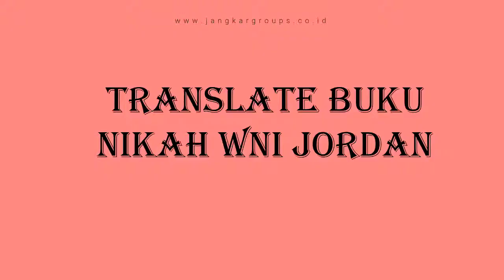Translate Buku Nikah WNI Jordan